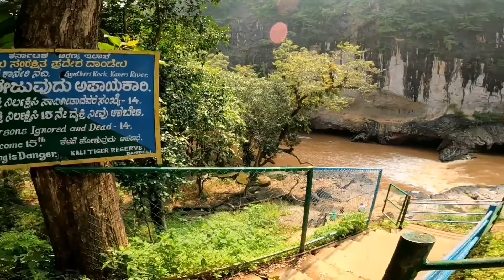Syntheri Rocks In Dandeli / Dandeli - Top places / Uttara Kannada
Syntheric Rocks is one of the most scenic tourist attractions in Delhi and offers a wonderful time for the visitors with its beautiful landscape. Located in the centre of Dandeli Wildlife Sanctuary, Syntheri Rocks boasts of spectacular natural beauty that is made up of volcanic rocks with the River Kaneri passing by its side.

Named after the English lady Ms Cinthera who discovered these caves, Syntheri Rocks are today known for its marvellous topography. It is an idyllic spot for those who like to capture the best scenes in their cameras and those who are looking to retreat in places abound by nature. It is one of the top tourist places to visit in Dandeli for getting a taste of adventure in the most splendid nature.

Location: Syntheri Rocks, Dandeli Wildife Sanctuary, Uttara Kannada,Karnataka

Best Time to visit: October to March is the most pleasant time for the tourists to go to Syntheri Rocks

Timings: It is open from 8:30 am to 5:00 for the tourists

Distance from Dandeli Bus Stand: Syntheri Roacks at about 32 km from DandelI Bus Stand.